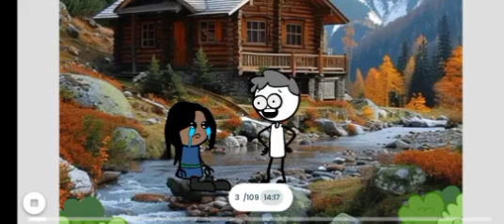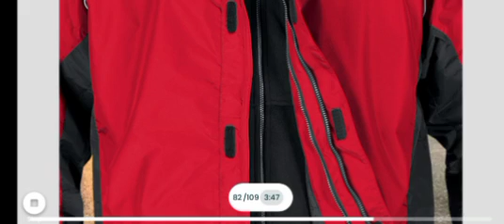Bakla //Episode 569//Pnar series //